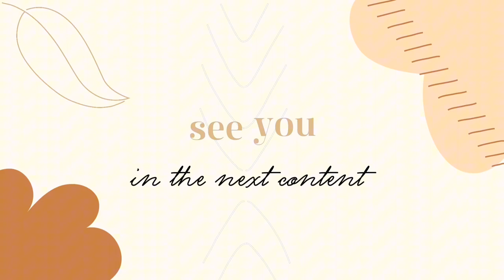ベベン、子猫と孫猫との楽しい日々 #0095